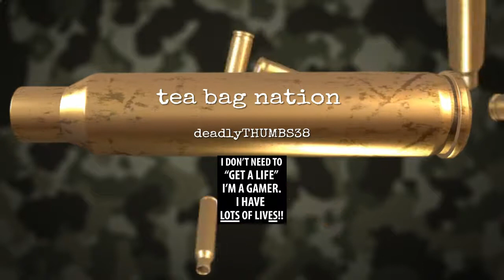WWII tea bag nation * challenge with bonus bronze star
Tea bag record and post thats the challenge